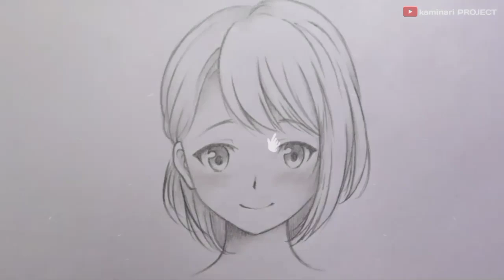cara menggambar anime step by step - how to draw anime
🎨 cara menggambar anime step by step 🎨

cara menggambar anime girl
how to draw anime step by step

🎨 Materials :
- mechanic pencil 2B
- pencils 3b
- draw paper A4

🔊Music